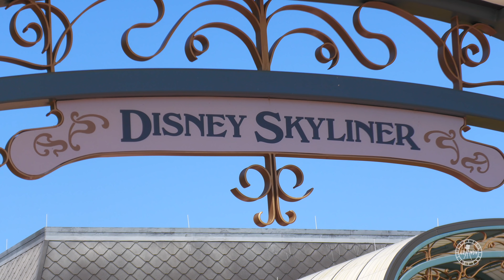Disney Skyliner FULL RIDE To Disney's Hollywood Studios From EPCOT in 4K | Walt Disney World 2021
Enjoy a ride on the Disney Skyliner to Disney’s Hollywood Studios from EPCOT, filmed in 4K UHD 60fps! Last week I uploaded the ride to EPCOT from the Studios, so this week I decided to upload the return trip back to the Studios. This was filmed on February 25th 2021